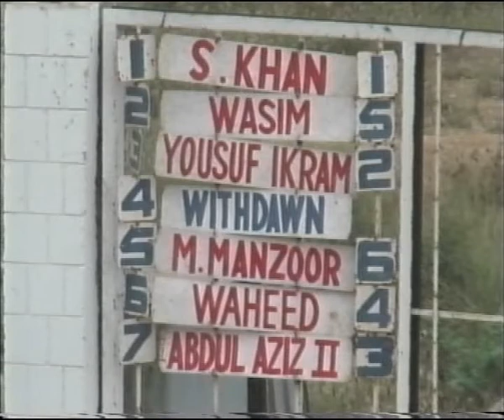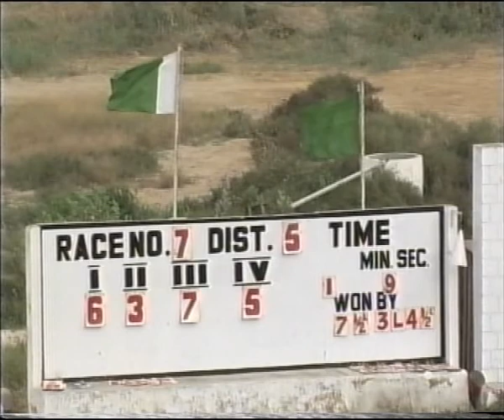Horse Racing Karachi 2 Nov 2011 Race 7.